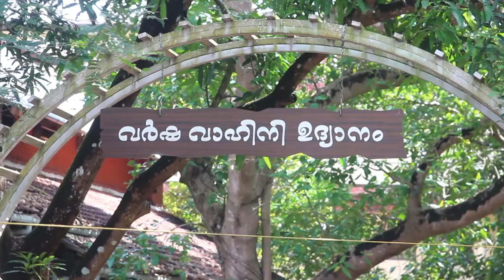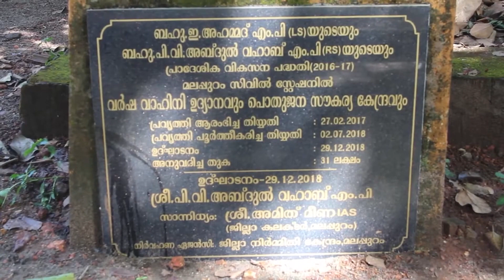VARSHA VAHINI GARDEN | Malappuram | Tourism Kerala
The park is located inside the Malappuram Collectorate. The park is beautiful with ancient beautiful trees, plants and a swing for children to play on. It has a workout gym, facilities and a place to sit and relax in the park.